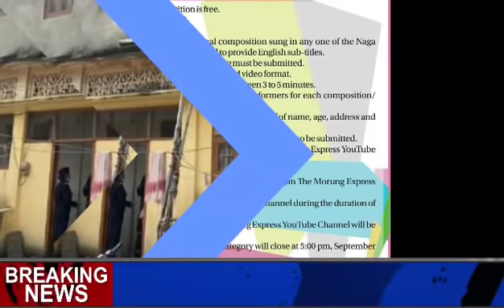Breaking News in Nagamese | Thursday Morning News | 2 September 2021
2 September 2021 breaking News in Nagamese Morning news, Nagaland India